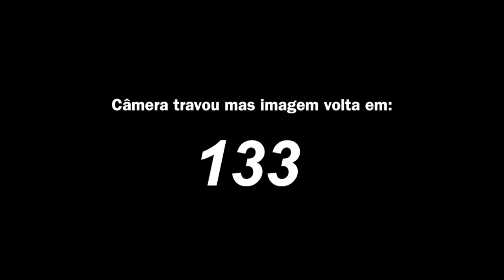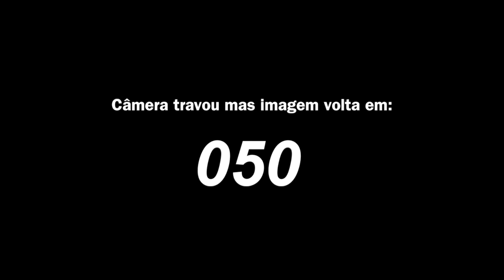Rock americano ou rock inglês? e outras perguntas | Alta Fidelidade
No vídeo dessa sexta, respondo às perguntas que vocês me enviaram via Facebook. Espero que gostem!